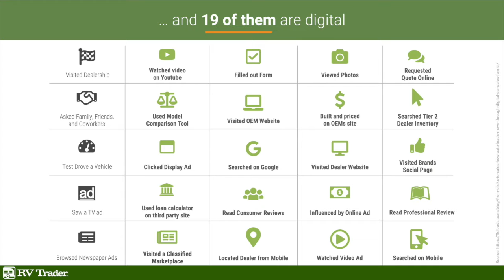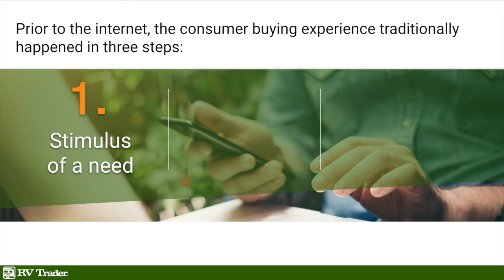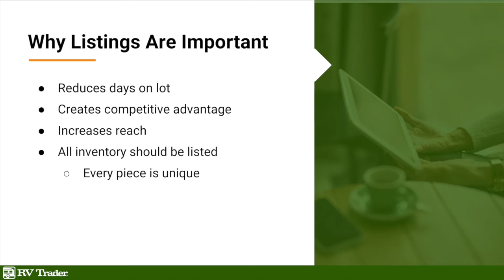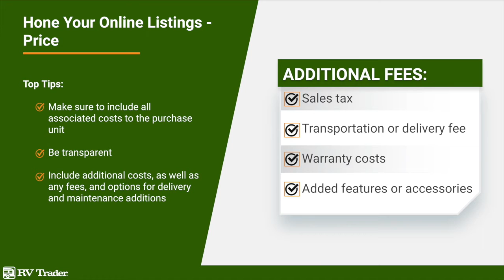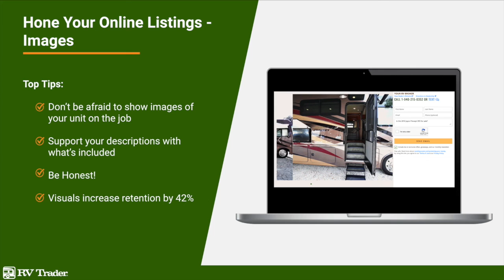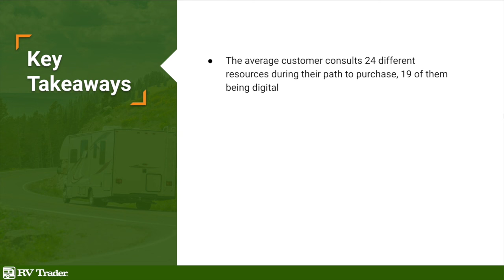Honing your Online Listings and Getting PAID with RV Trader!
Join RV Trader as we go over our tips & tricks for successfully setting up your online listings to maximize your digital exposure and convert more inventory views in to leads. Are you an RV Dealer looking for help navigating this new normal during the COVID-19 pandemic? We're here to help. We've built a resource library filled with cheat-sheets, articles, webinars, & more